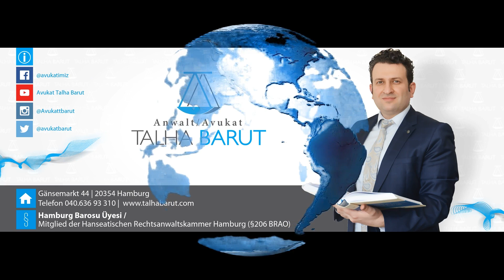Otomatik Bilgi Paylaşımında Son Durum!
Avukat Talha Barut canlı yayında Otomatik Bilgi Paylaşımına ilişkin değerlendirmelerde bulundu. Benzer videolar için aşağıdaki linklere tıklayabilirsiniz.